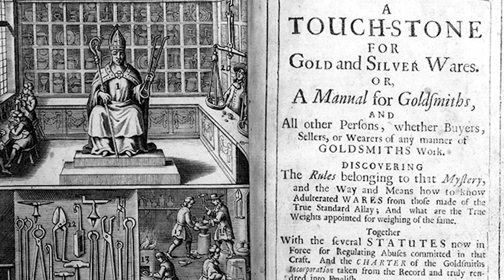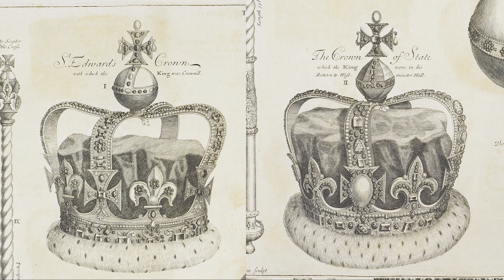St Edward's Crown - The Making of the English Coronation Crown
In this video, I look at the creation of the English coronation crown, St Edward's Crown.  Created in 1660 for the Coronation of Charles II, it was a recreation of a medieval holy relic.  An extraordinary example of the English Baroque, it is a fine example of the goldsmiths' craft as well as being an icon of the.

I produce these videos on a shoestring with old equipment, I do it as I am passionate about the subject, and teaching about these things is part of my vocation and ministry.  Do you enjoy my content, would you consider supporting me financially? It will be gratefully received and will help me make more content and support me as improve the quality of the content I offer: